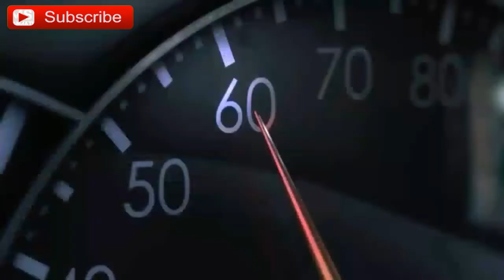Reduce the speed 3d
TARIA vfx 11 a 3d and 4d play animation..

TARIA VFX 11 is present TARIQ KING STUDIO
ALL TYPE ANIMATIONS AND VFX 4D 3D
SEEN MAKES OUR SHOW .
::TARIQ KING STUDIO::::::::::::::::
  ::::::::::::::::MY TOP VIDEOS:::::::::::::::
CLICK.